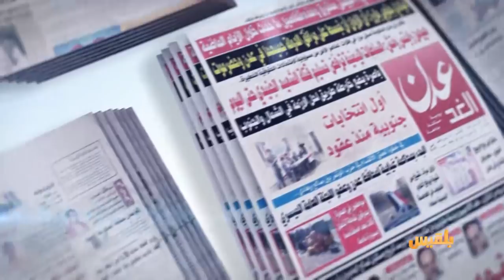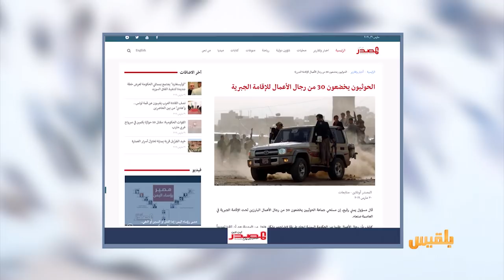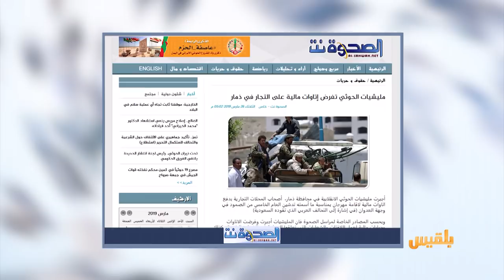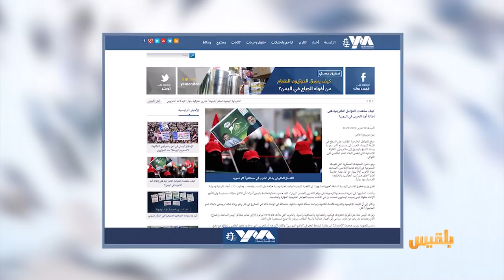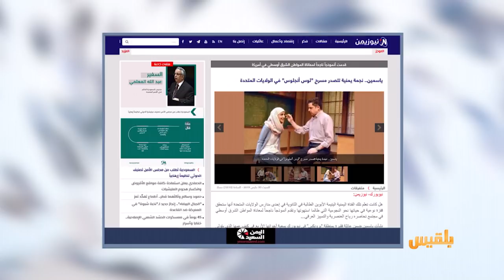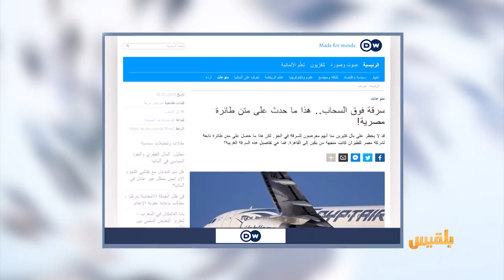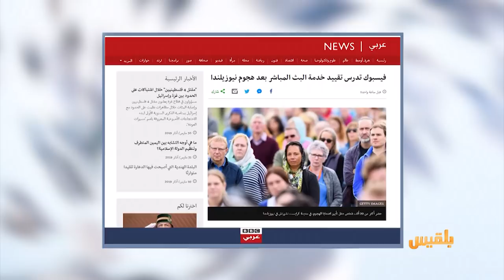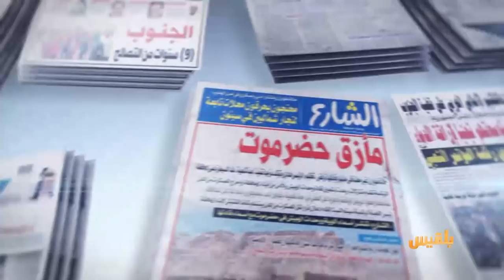كشك الصحافة | 31 - 3 - 2019 | تقديم: سامي السامعي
سبتمبر نت
موكب رئيس بعثة الأمم المتحدة في الحديدة لم يتوقف حين أطلقت عليه مليشيا الحوثي النار
نيوز يمن
ياسمين ..فتاة يمنية تعرض قصتها على مسرح في الولايات المتحدة الأمريكية
سي ان ان
ومن اخبارنا المنوعة
اليمن تحتل المركز السادس بين الدول الأقل سعادة..